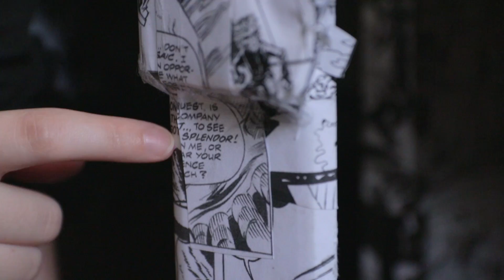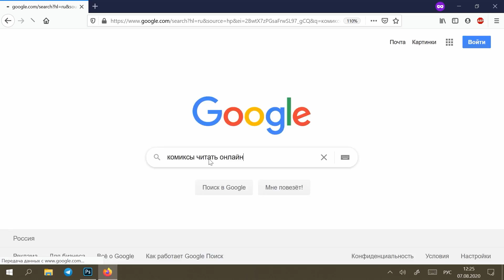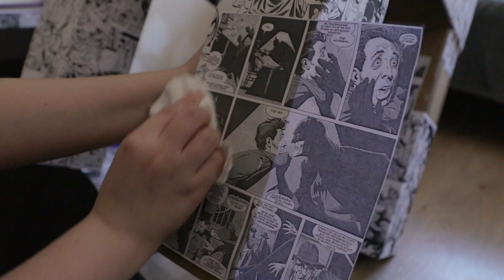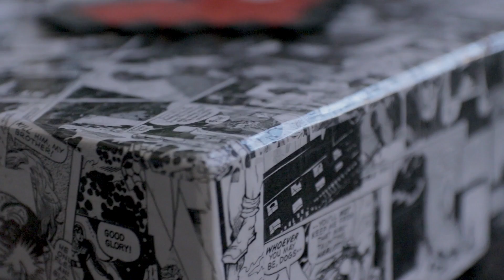Столик из КАРТОНА | Мебель своими руками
В этом видео я покажу, как сделать несложный прикроватный столик из обычного гофрированного картона. Такой товарищ идеально подойдет для съемных квартир или если родители финансово не разделяют ваше чувство прекрасного в вопросах обустройства жилой комнаты :з
Маму и папу слушать надо, но если творчество никому не несет вреда, то почему бы и да?)

Ноутбук, на котором я работаю (не реклама, многие спрашивали)))) (Асус, если хотите заслать нам денег, рабочая почта в описании канала)

✉ Telegram Евгена: @krylov_project